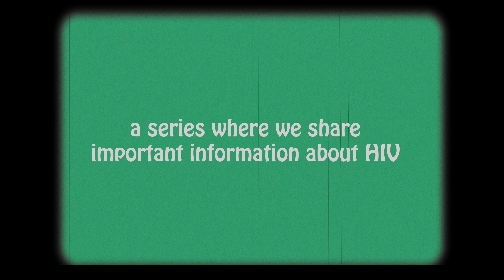HTP on HIV | When I go to the doctor and give blood, aren't they already testing me for HIV?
When I go to the doctor and give blood, aren't they already testing me for HIV?

 Never assume that you’re being tested for HIV, even during a check-up or when donating blood. You should always ask to be tested and make sure you get results back. While all blood donated in the U.S. is tested, you should never assume you are negative unless you get results specifically stating so. You can also get a Confidential HIV Test with the PAUSE team at IWES’ testing sites. Our test is just a simple finger prick and you can receive your results from a counselor privately in less than 10 minutes.